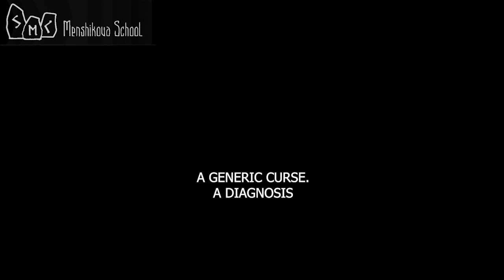How To Identify Generational Curses?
How To Identify Generational Curses? How to determine whether there was a bloodline curse if no relatives were left alive?
- The first way is to diagnose. Visit a specialist in card, tarot, or runic diagnostics, divination with beans or sticks, doesn't matter.
And conduct a diagnosis for the presence of a generational curse to see if it’s still in your consciousness. The fact that none of your relatives are still alive prevents you from getting information on one side but, on the other side, makes the situation much easier because it is believed that the deceased takes away some of his problems with him.